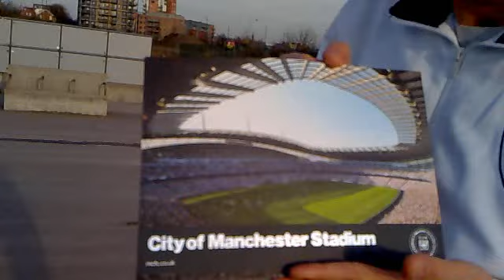Benatna avec Doro in Manchester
Doro hadjout